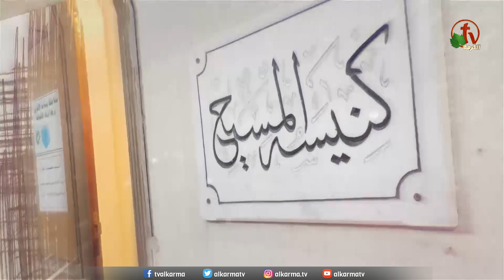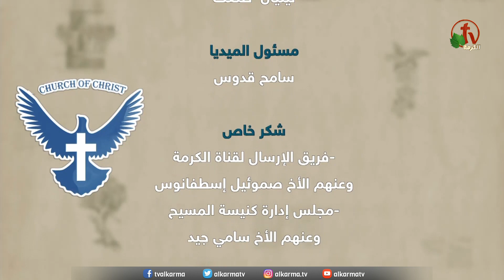كنيسة المسيح - مصر الجديدة - الجمعة 4 نوفمبر 2022 - قناة الكرمة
اجتماع العائلة من كنيسة المسيح - مصر الجديدة
الجمعة 4 نوفمبر 2022 - مباشر قناة الكرمة
مع المتكلم الأخ مايكل محروس
و المرنم الأخ ميلاد جليل
عنوان الخدمة "الرَّبَّ قَدْ دَعَانَا لِنُبَشِّرَهُمْ"  (أعمال الرسل ١٦: ١٠)
Worship Meeting from Church of Chirst - Heliopolis
Friday Nov. 4, 2022 - Live on Alkarma TV
Sermon by Brother Micheal Mahrous
Worship by Brother Melad Galil
Sermon's title: "The Lord has called us to preach to them"  (Acts 10:16)